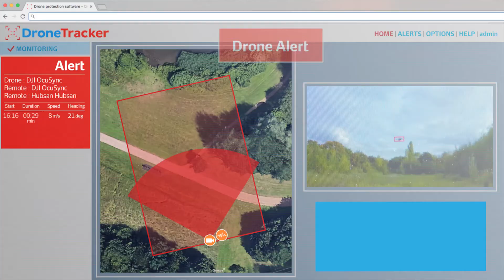Securitas UK - Drone detection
Be one step ahead and audit your airspace. Drone detection by Securitas.